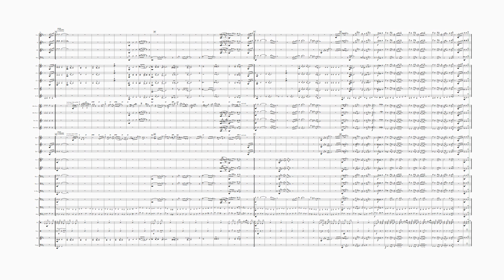Struttin' With Some Barbecue (Lillian Hardin Armstrong) (Concert Band)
Lillian Hardin Armstrong was an American jazz pianist, composer, arranger, singer, and bandleader; she was the second wife of trumpeter Louis Armstrong, with whom she collaborated on many recordings in the 1920s. “Struttin’ with Some Barbecue” was originally composed in 1927 as an instrumental piece, with lyrics added by Don Raye in 1941. This popular song has been recorded more than 600 times, notable covers include those performed Gil Evans, Cannonball Adderley, Paul Desmond, Herbie Hancock, the Marsalis family and Earl Hines. When filing for divorce, Lillian sued Louis for custody of the song; Hardin won, though Armstrong continued to claim ownership for years after. This arrangement for concert band has been drawn from the jazz ensemble version by Rick Stitzel and features short solos for trumpet and alto sax. Arranged as part of an ongoing project to bring more music by women into the worldwide concert band repertoire.